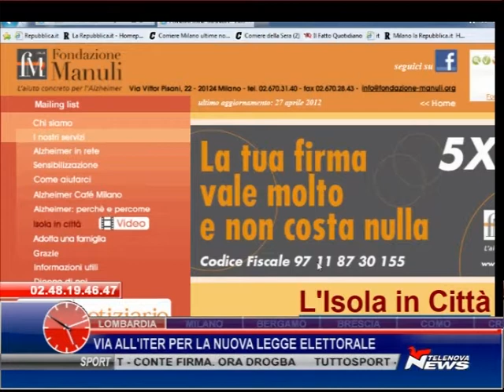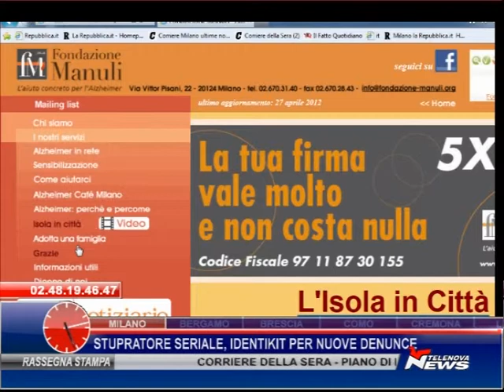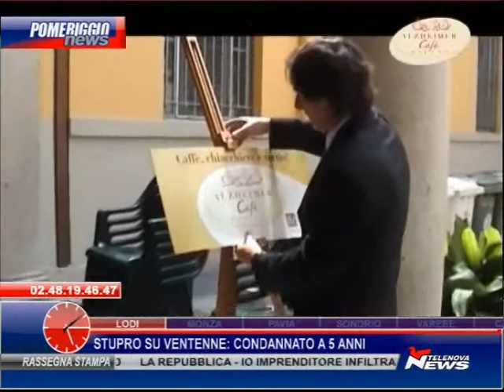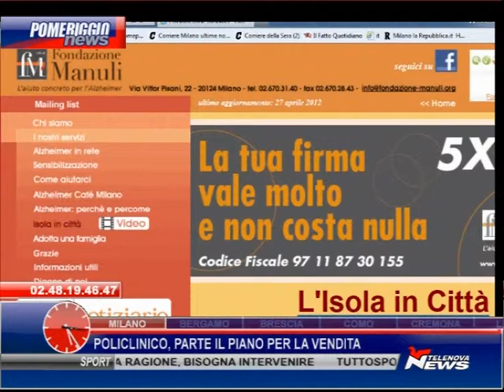Fondazione Manuli, l'aiuto concreto per l'Alzheimer - 25/05/12 Spazio Aperto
Una realtà che affronta l'angoscia che i parenti dei malati devono sopportare, un'associazione capace di dare un sostegno vero a persone provate da un'esperienza terribile. In particolare, abbiamo parlato di un'iniziativa, l'Alzheimer Cafè, che punta ad aiutare sia il malato che i suoi cari